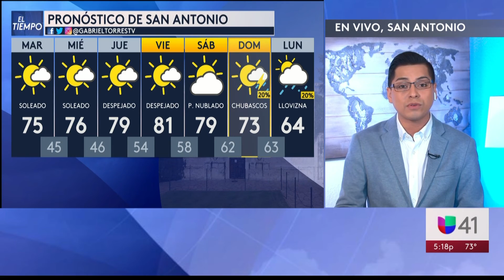111620 SAT Segmento del tiempo 5PM